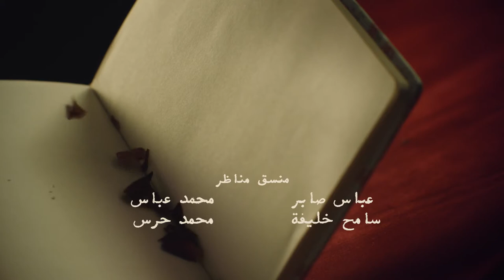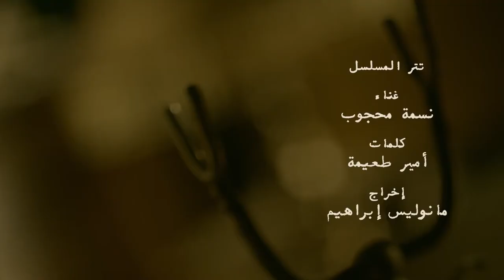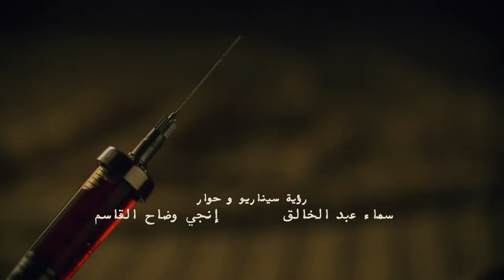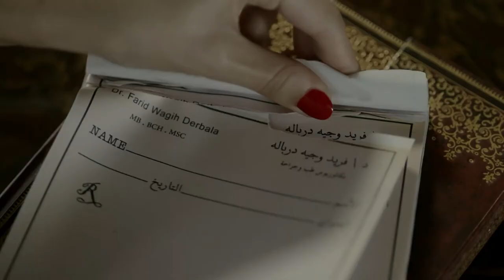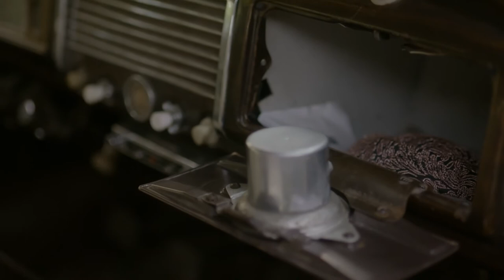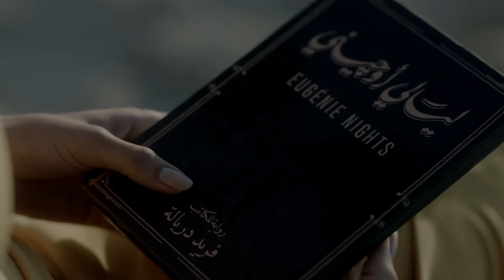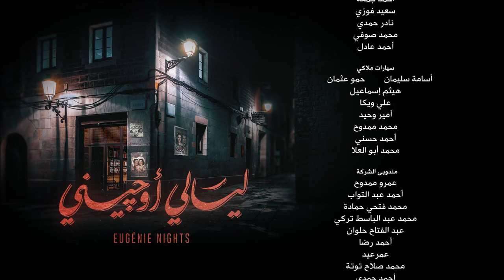Layali Eugenie ليالي أوجيني Layaly Eugeny 2018 _ Episode 30